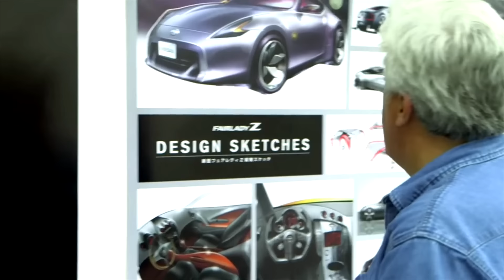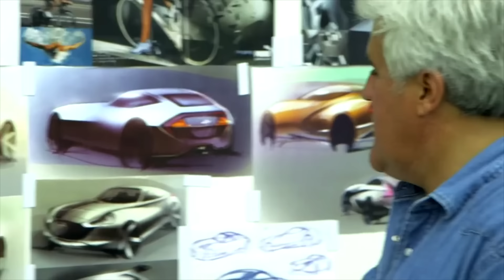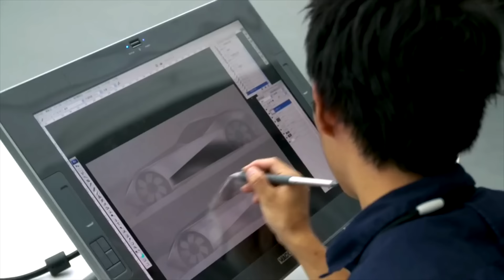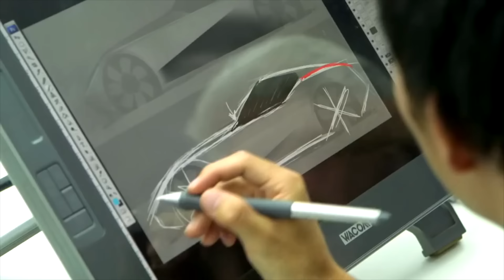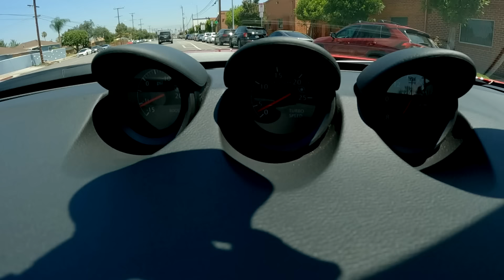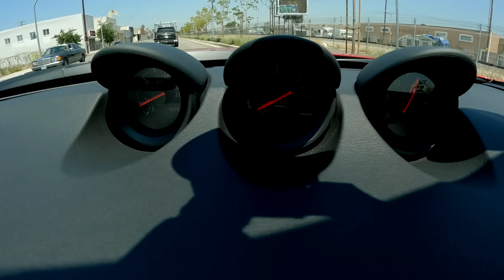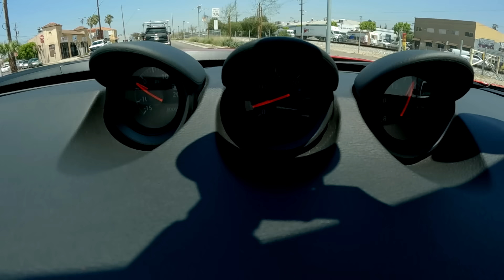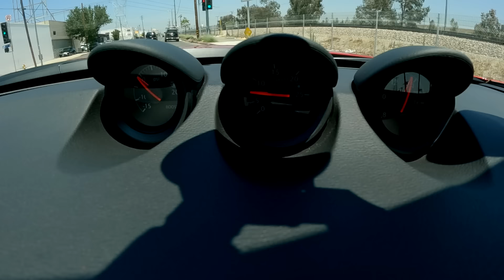2023 Nissan Z | Jay Leno's Garage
Jay goes way back with Z and loves the latest iteration.

2023 Nissan Z | Jay Leno's Garage